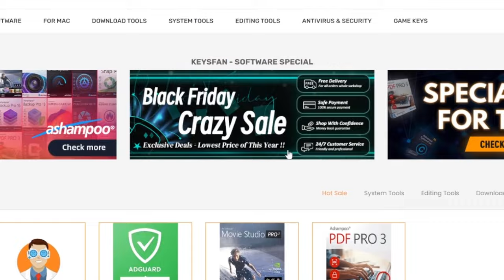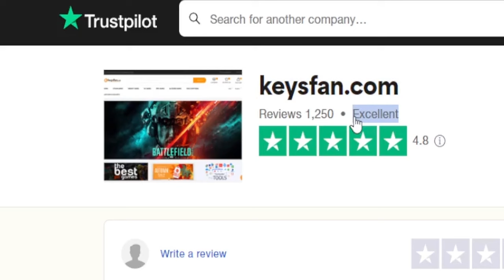¿La MEJOR ÉPOCA de ARGENTINA en el MOTORSPORT? 🤔 F1 - IndyCar - WEC - NASCAR - Dakar 🔥 Vlog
La nueva camada de pilotos argentinos es impresionante y cada vez están en categorías más importantes internacionalmente, que la Formula 2 y pensando en Formula 1, IndyCar, WEC, IMSA, Dakar, NASCAR, Turismos TCR y muchas más. En este video te cuento cuáles son en mi opinión los pilotos que influirán más en el 2024.

💪 SIMPLES PASOS PARA AYUDAR AL CRECIMIENTO DE LA FAMILIA DEL MOTOR
● ¿Tus amigos deberían verlo? compártelo 📢
● ¿Quieres apoyarme más? Conviértete en miembro desde el botón "Unirme" 😎

📋 ÍNDICE
00:00 Presentación
00:25 Patrocinador
01:22 José María "Pechito" López
02:24 Nestor "Bebu" Girolami
03:01 Franco Girolami
03:40 Esteban Guerrieri
04:35 Luciano Benavides
05:02 Kevin Benavides
05:40 Baltazar Leguizamón
06:28 Sacha Fenestraz
07:15 Nicolás Varrone
08:39 Franco Colapinto
09:57 Agustín Canapino
10:55 Despedida